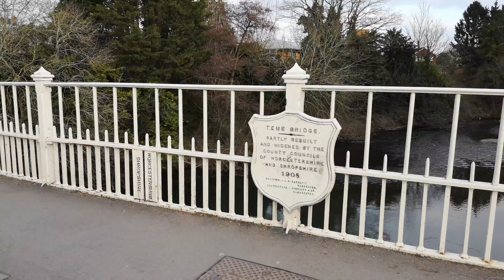The River Teme, Tenbury Wells, Worcestershire & Shropshire Border, England 12th February 2023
A view of the River Teme from Teme Bridge on the Worcestershire & Shropshire Border, England.